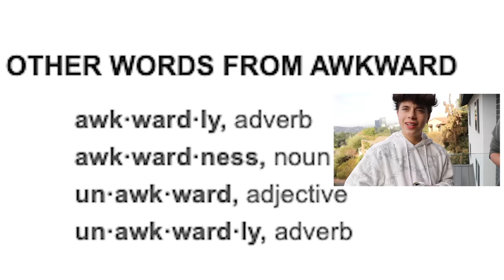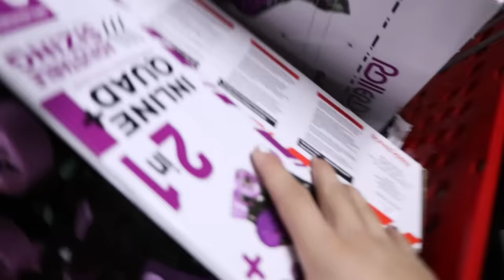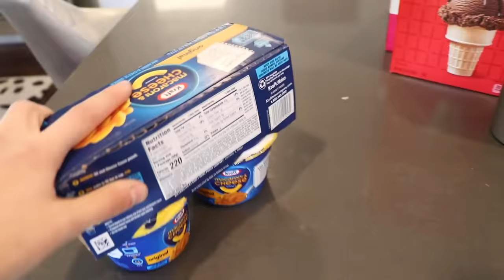WE WENT ON A DOUBLE DATE! **ROMANTIC** 💋❤️| Gavin Magnus ft. Coco Quinn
Hey guys, Gavin Magnus here, and we went on a double date, and it was so romantic! Today, I wanted to go on a double date with my girlfriend, Coco Quinn, and my best friends Walker Bryant and Sicily Rose! This date video was so cute, and we even got matching Christmas outfits! Do you ship Cavin? Do you think the double date went well? Will there be any more dates with my girlfriend? Enjoy our first double date! Love you Goat Fam!

🐐 FOLLOW ME 🐐

Filmed & Edited by:
Brian Hartwig